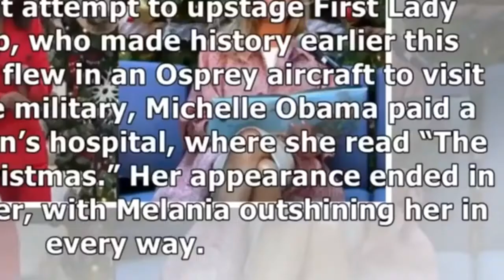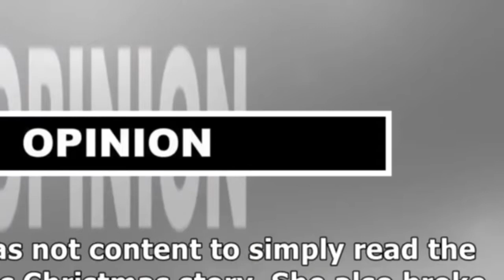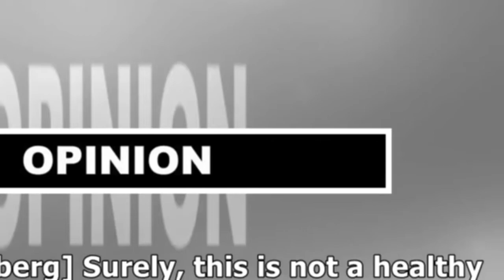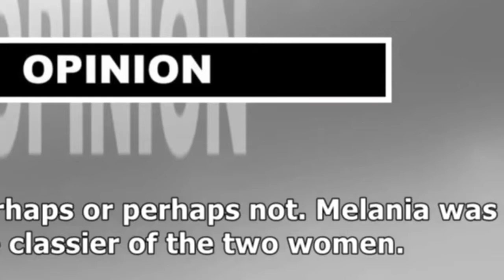Michelle Tries To Upstage Melania, Ends In Disaster As Flotus Outshines Her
Michelle Tries To Upstage Melania, Ends In Disaster As Flotus Outshines HerBorder Patrol Rescued Thousands Of Migrants From Life-Threatening Situations In 2018#Michelle Tries To Upstage Melania Ends In Disaster As Flotus Outshines HerWatch - Pelosi Takes A Shot At Fox News, Reporter Quickly Makes Her Regret ItMichelle Tries To Upstage Melania, Ends In Disaster As Flotus Outshines Her